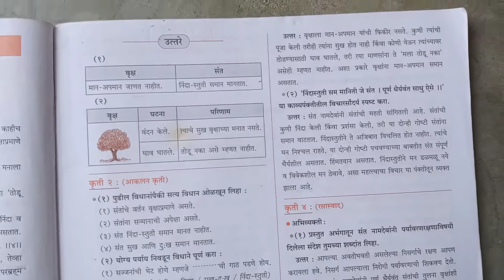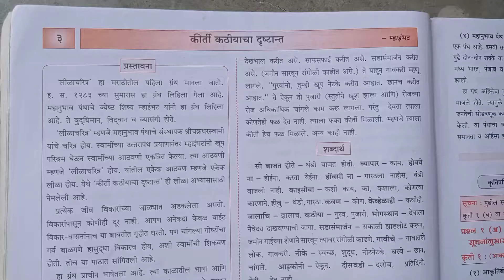9th Class ll Marathi ll1.वंदय ll 2.संतवाणी ll 3.कीर्ती कठीयाचा दृष्टान्त ll Maharashtra State Board.